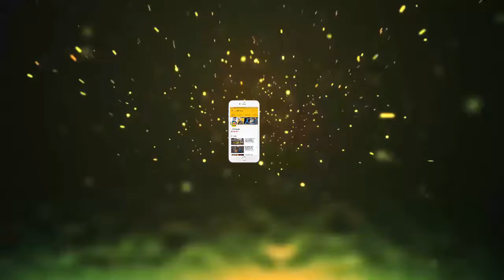सोनू सूद की पत्नी है इतनी खूबसूरत कि देखकर आप भी दीवाने हो जाओगे || Jmd News Updates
In our country, there has been such an actor in Bollywood who has not played any role in Bollywood films because of his acting talent and has acted like such a strong man who is kept today even today! Today we will tell you about such an actor We are talking about Sonu Sood, who is a very good actor! Sonu Sood is going to be his son Soni Sood has acted in Tamil, Telugu, Kannada and Punjabi films other than Hindi films! Sonu Sood is known as the most popular villains of today! Today we Talk about Sonu Sood's wife! Let us tell you that Sonu Sood was born on July 30, 1973 in Punjab! And she debuted in 2002 with Bollywood film Bhagat Singh and I He was also given the award for the film! After that, he started working in Tollywood in 2005 from the film Super! He has made a different identity as a villain! Most of the time, he has been seen as a villain! Tell you that Sonu Sood's wife's name is Sonali, her marriage was in 1996. Sonali is very beautiful to see! Let us tell you that Sonu Sood is a good actor. Health is also a good filmmaker We have to tell you that appeared in a forthcoming film Padmavati in Sonu Sood in 2018!